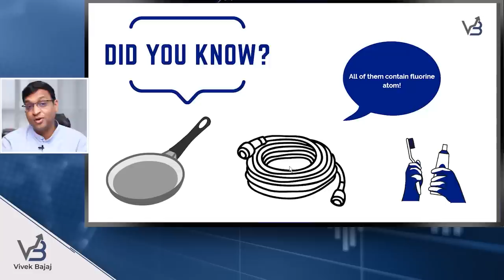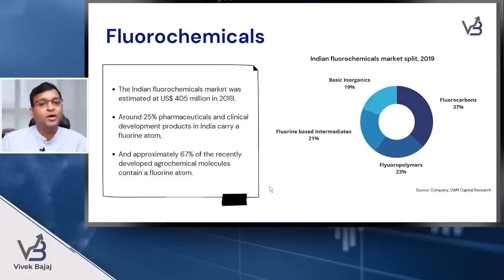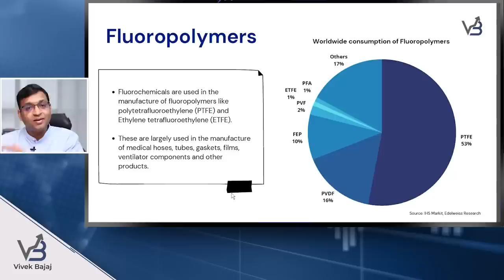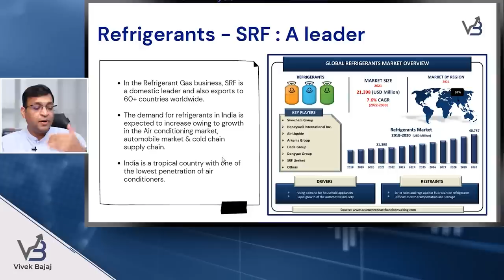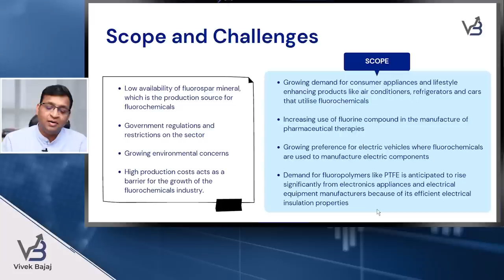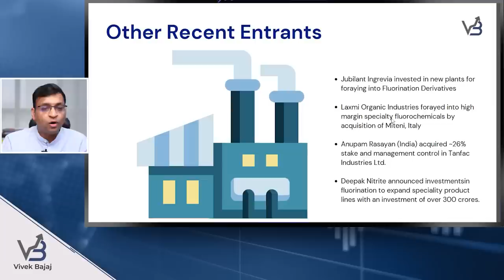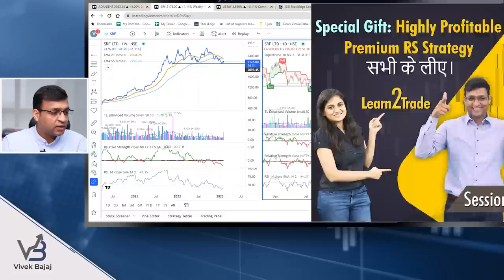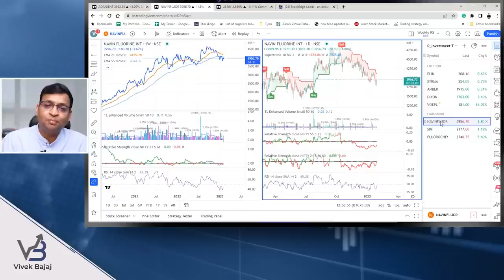Stocks2Watch : Indian Fluorochemical Theme !! | Vivek Bajaj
The high use of fluorine in various industries is driving the rising demand for fluorine. Due to this, a lot of Indian Companies are finding this space very lucrative. So, in this video, I, Vivek Bajaj, will take you through Fluorine-based Chemical Company Stocks and how you can invest in them to play the momentum!!

To learn the art of multi-asset trading from 5 specialized mentors, register yourself

Vivek Bajaj co-founded Kredent Infoedge, an enterprise involved in simplifying finance for everyone. He has over 15 years of experience in the financial market. He is a chartered accountant and company secretary and has an MBA from IIM Indore. He began his career as an analyst and created one of the largest derivatives trading desks in eastern India with over 150 traders and one of the top algo trading desks in Mumbai. He is passionate about data, technology, and education. For the last six years, he has empowered people with the proper learning and analytics in finance through his online ventures elearnmarkets.com and StockEdge.

00:00 - Indian Investment Theme
00:59 - Fluorination
01:38 - Use of Fluorine in daily life
02:23 - What is Fluorine?
03:49 - Global Reserve of Fluorine
04:05 - Fluorochemicals Sector
05:51 - Fluoropolymers
08:07 - Refrigerant Leader - SRF stock
08:57 - When should we Invest?
09:52 - Scope and challenges in the chemicals sector
10:58 - Porter's Five Forces
12:51 - Chemical Stocks that can grow | Major Chemical Stocks
14:05 - How to participate in the fluoro-chemical stocks?
18:13 - End notes